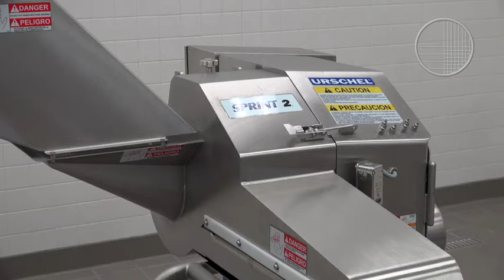Sprint 2 - 3/16" Onion Slices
A demonstration of the Sprint 2® Dicer by Urschel slicing onions into 3/16" (4.7 mm) slices.